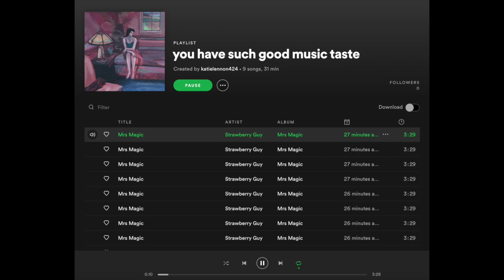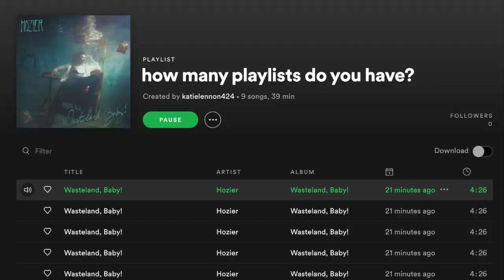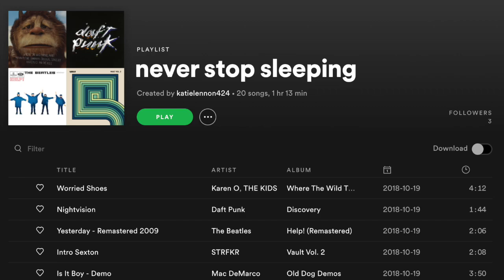Kathryn Lennon Tulane Deans Honor Video